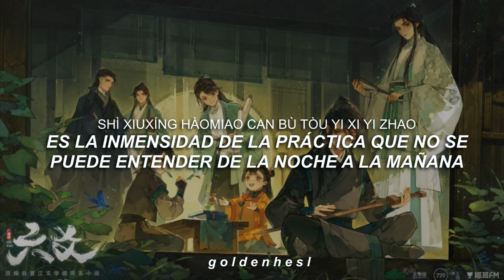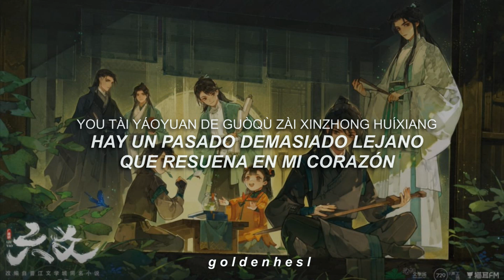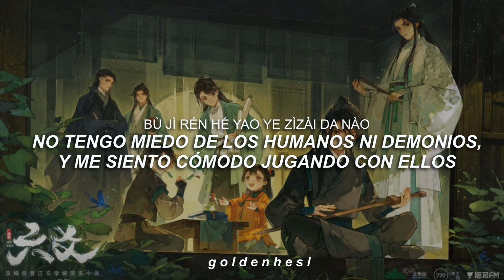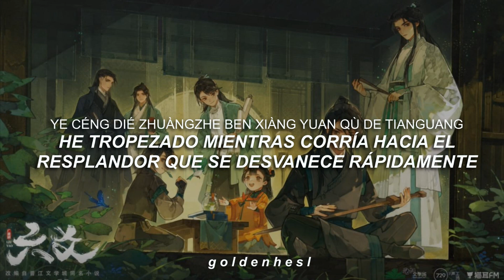Este corazón aún es joven (此心正年少) [六爻 Liu Yao: La Revitalización de la Secta Fuyao] || Sub Español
━ [Abrir] ༉‧₊˚✧

✩*ೃ. Traducción directamente desde el chino, con ayuda de diversas páginas, así que puede contener algunos errores.

En lo personal me encanta esta versión

Nombre: Liu Yao: La Revitalización de la Secta Fuyao
Autor: Priest